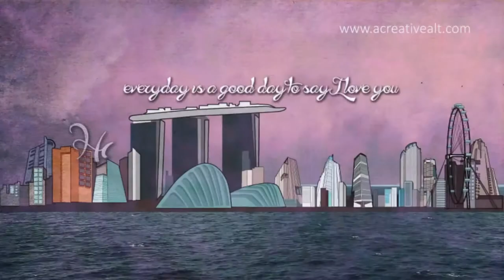Happy V Day